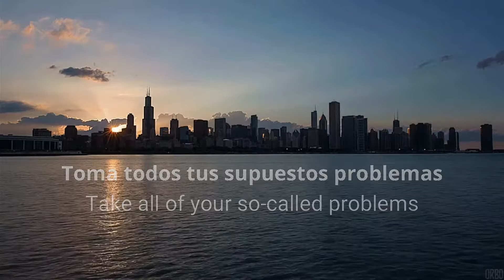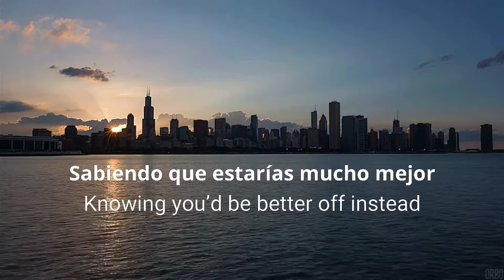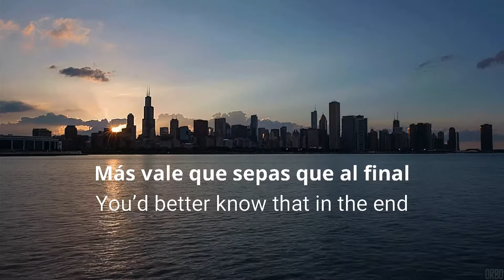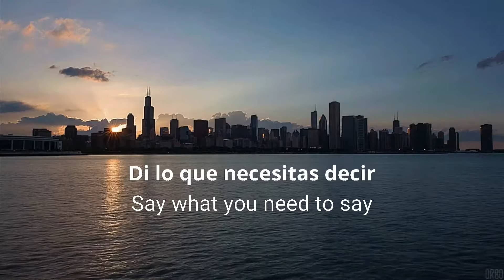"SAY" (What you need to say) | John Mayer | Sub español.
💟 ¿Tienes una canción especial y deseas que la traduzca para ti?
Te invito a dejarla en los comentarios, estaré leyéndolos.
⚠ NO INTENT TO INFRINGE COPYRIGHT ⚠
Ten en cuenta que una canción traducida es sólo una aproximación para conseguir un mínimo sentido de la letra original. Es indudable que hay expresiones en inglés que son difíciles de traducirlas literalmente, pero de eso se tratan las traducciones, de interpretar la esencia de la canción y darla a conocer al oyente.
🌟 Las canciones traducidas son un gran método para aprender inglés.
Ten un hermoso día. Saludos de El Gato Novato 🐱.